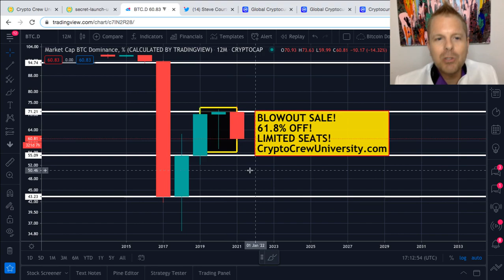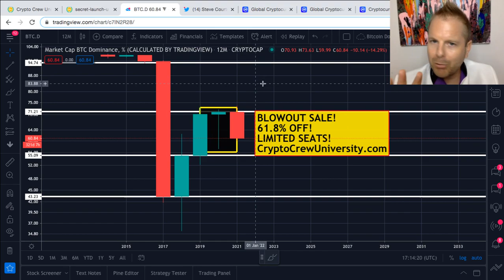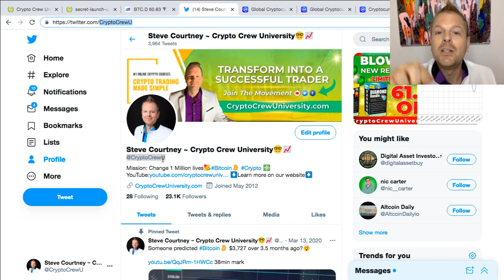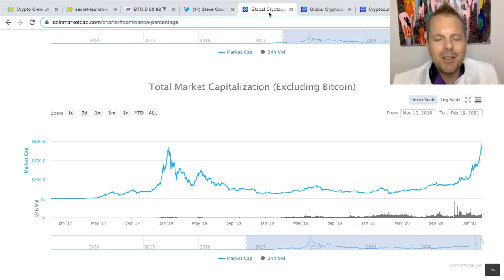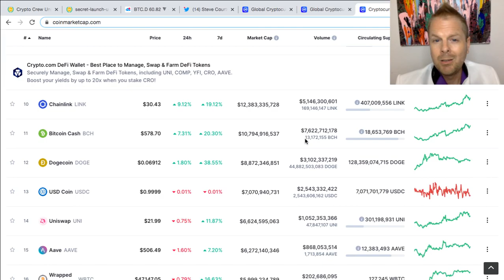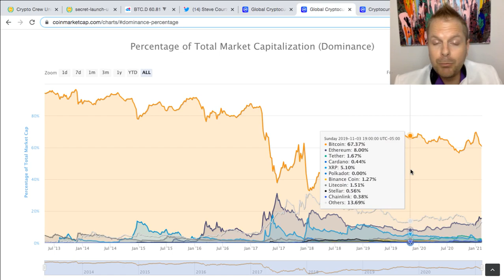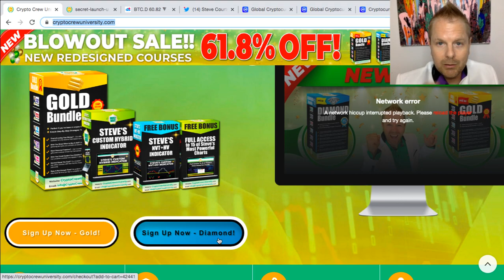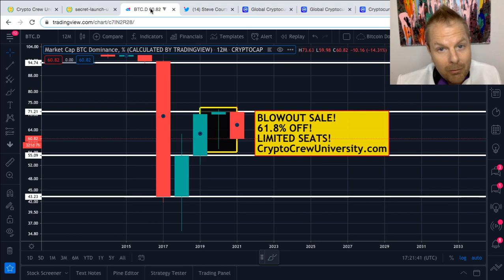LOAD UP ON THIS RIGHT NOW!! HURRY! BUY NOW!?